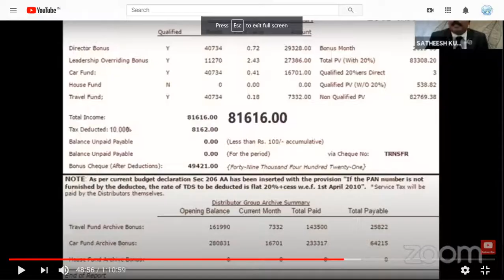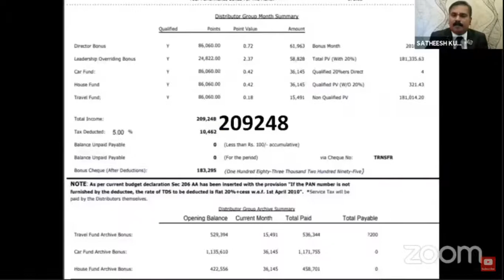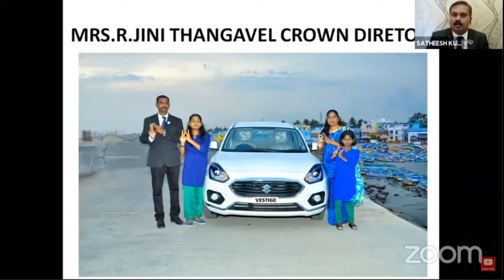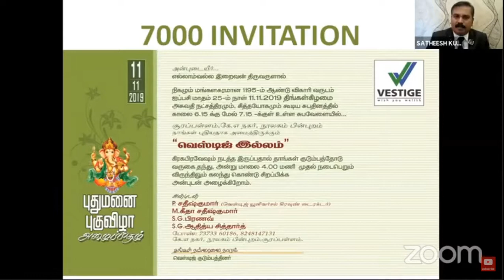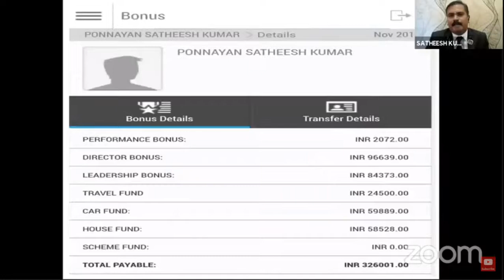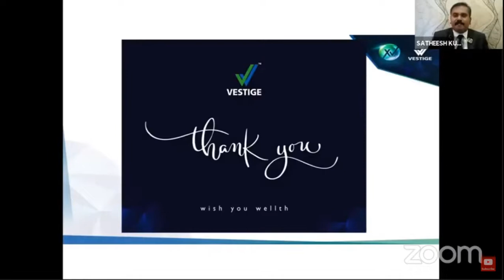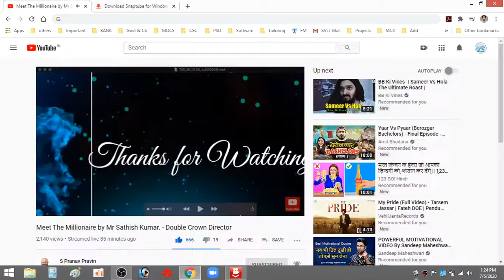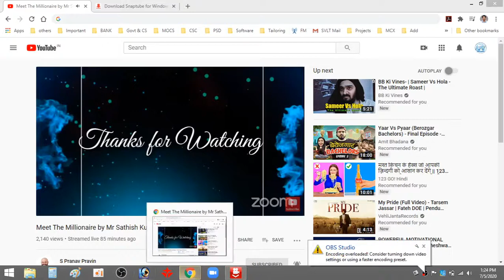Continue.... Dream Live Inspire MTM (Dynamic Leader DCD Mr.Satheeshkumar)Kanyakumari Star in INDIA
more information Contact Who send this link.